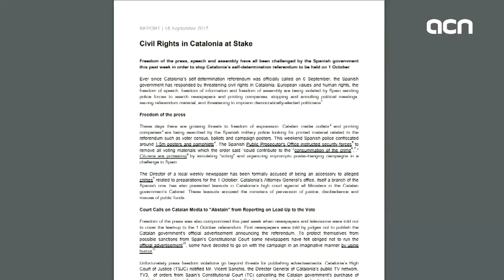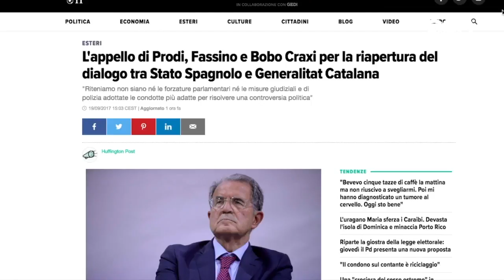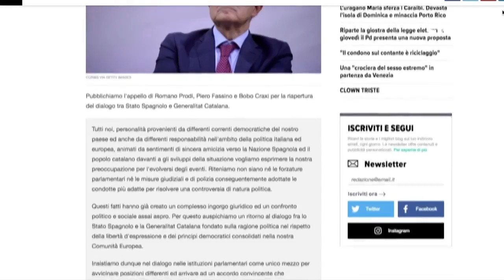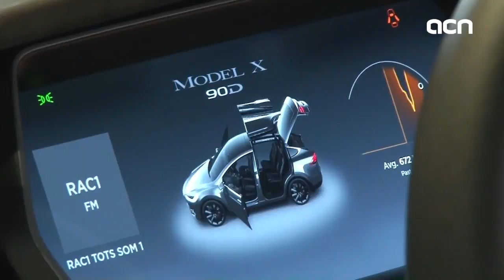19-Sept-17 TV News: 'Mayors appear in Court'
Mayors started to appear in Court today for their support of the independence referendum. 761 out of 948 have already said that they will collaborate with the vote. And they all face prosecution. Meanwhile, Madrid wants to control what the Catalan government spends…but Barcelona is fighting hard against it.